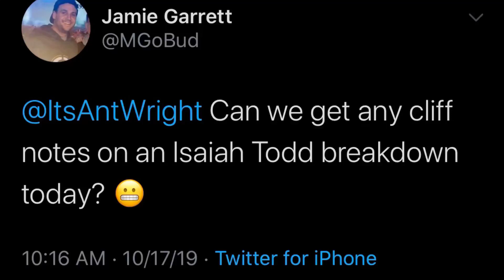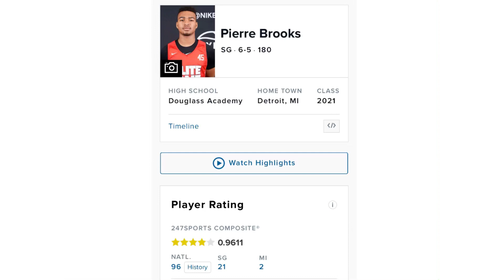Pierre Brooks (2021) Recruit Breakdown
I break down the power guard out of Detroit, Michigan. Film credit to kreolecoach, imb 313, Stunted Growth, RealCollegeBball, and MSHTV.